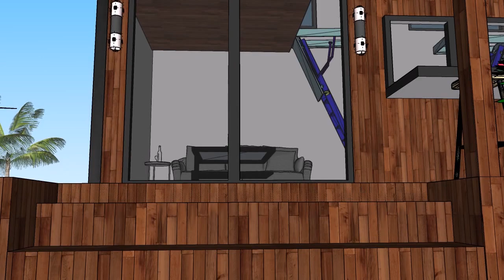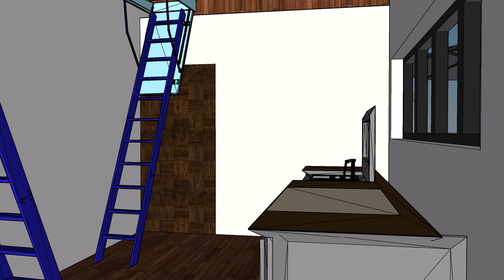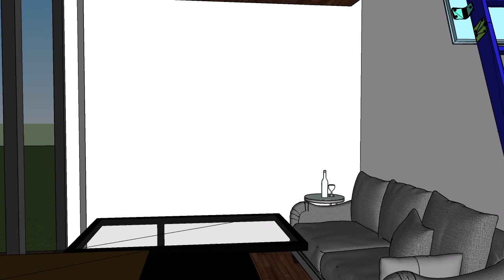Tiny houses ideas | sketchup animation video | episode 1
A walkthrough video of the tiny loft house with 2 beds, kitchen, living room and a bathroom made from a container.

Size: 7.2x2.4x4.5m